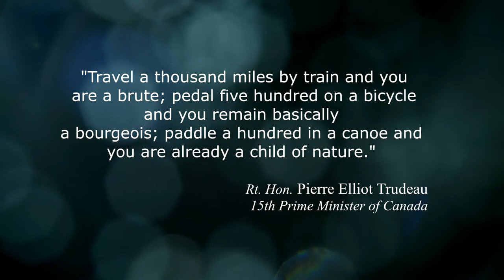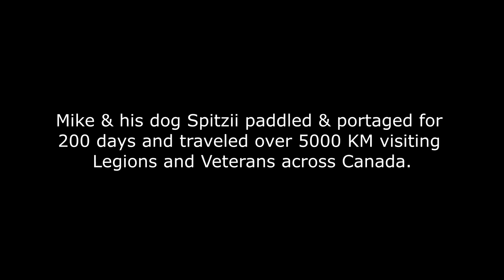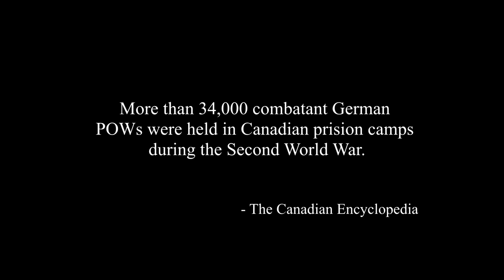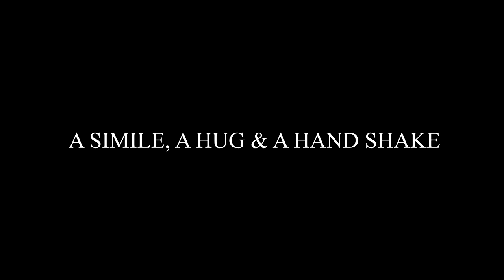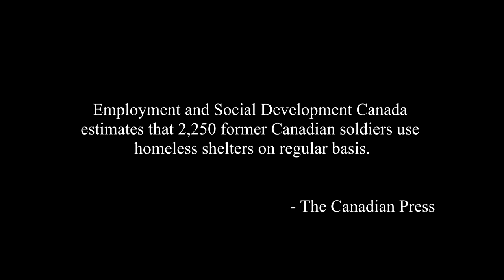The Last of the Voyageurs - Reflections of a Northern Crusader (Full Documentary)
Mike Ranta is a modern-day Voyageur. He is the first solo canoeist to cross the North American continent in one season. Mike dedicated his paddling efforts to raising awareness and respect for the challenges Canadian soldiers face in and after being in a war zone. He and his dog Spitzii visited many Canadian Legions along the way, and he dedicated his trip to past and present Canadian veterans. Mike reflects on the people he met, the changing Canadian environment and the challenges associated with embarking on such an adventure. This film is a quirky piece of Canadiana. A wonderfully funny, yet poignant story to help celebrate Canada, but more importantly, it pays homage to the men and women who served and continue to serve in the Canadian military. Please watch and share.

This documentary was filmed & edited by Matt LeMay Music by Kings of Lowertown and Mustapio. Running time 23:34 min